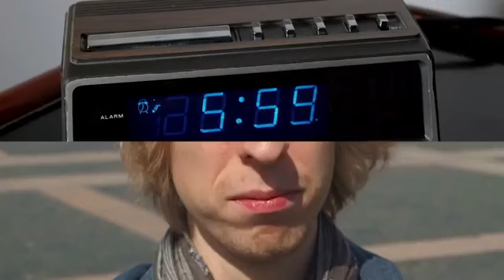Кирпичи, Боярский, Друзь, Буланова в рекламе клипе "Покажи язык"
Мороженое «Хладокомбината №1» совместно с питерской группой «Кирпичи» запускает промо-компанию, в которой люди показывают язык.